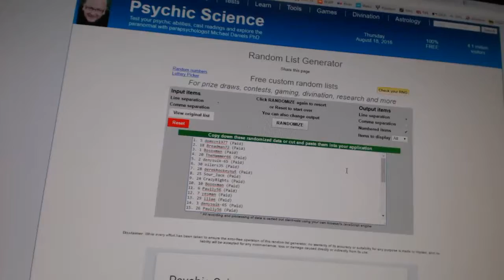C&C GB#6346 - Multi Randoms